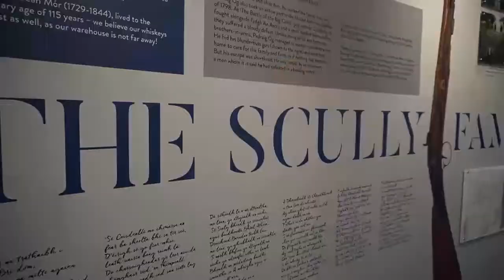Clonakilty Distillery Visitor Experience